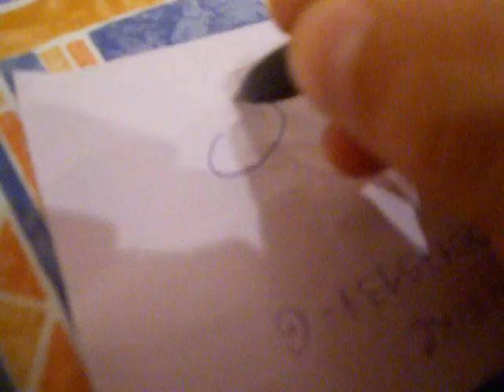firmawer_corto.AVI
la forma de firmar del personaje del corto